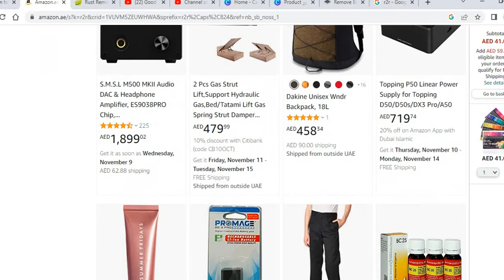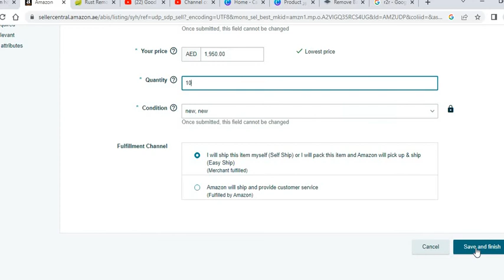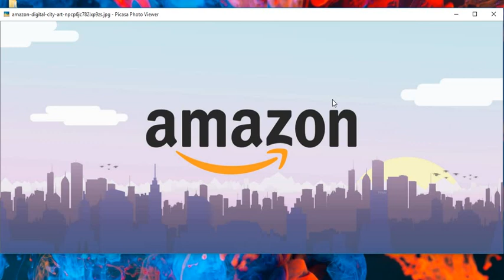ایمیزون بغیر کسی سرمایہ کاری کے!کیسے؟Amazon WIth No Invesement! How?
یمیزون بغیر کسی سرمایہ کاری کے!کیسے؟ Amazon WIth No Invesement! How?